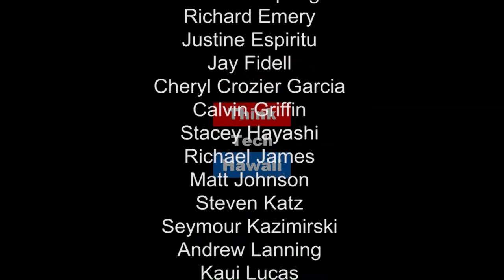From Resistance to a Movement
David Mulinix joins Carl Campagna on Movers Shakers and Reformers to discuss best practices in organizing a resistance into a movement.

Host: Carl Campagna

Guests: David Mulinix